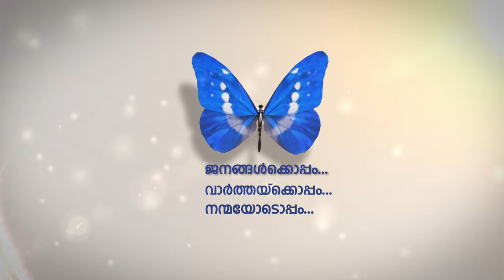ദുബൈ വേള്‍ഡ് ട്രെയ്ഡ് സെന്ററില്‍ ഒരുക്കിയ കോവിഡ് ഫീല്‍ഡ് ആശുപത്രി പ്രവര്‍ത്തനം തുടങ്ങി.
ദുബൈ കിരീടവകാശിയും എക്‌സിക്യൂട്ടീവ് കൗസില്‍ ചെയര്‍മാനുമായ ഷെയ്ഖ് ഹംദാന്‍ ബിന്‍ മുഹമ്മദ് ബിന്‍ റാഷിദ് അല്‍ മക്തും ആണ് ഫീല്‍ഡ് ആശുപത്രിയുടെ പ്രവര്‍ത്തനത്തിന് ഔദ്യോഗികമായി തുടക്കം കുറിച്ചത്.